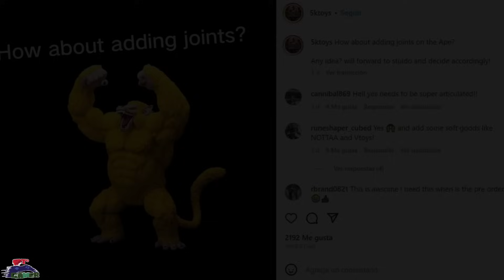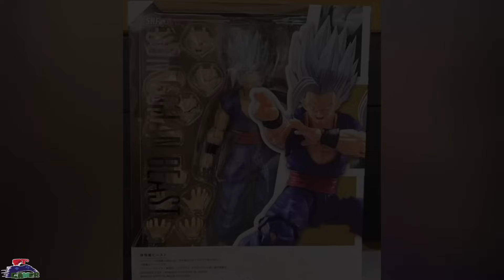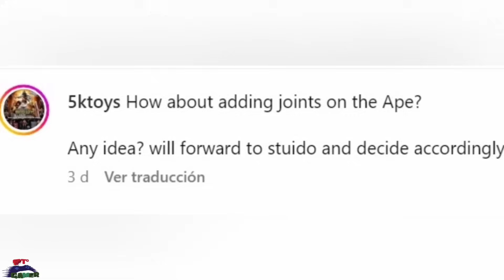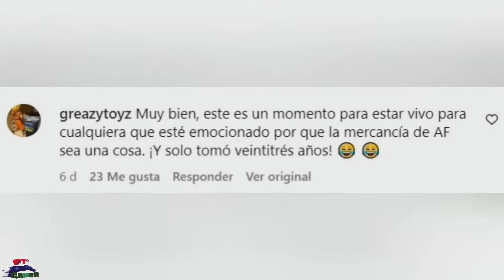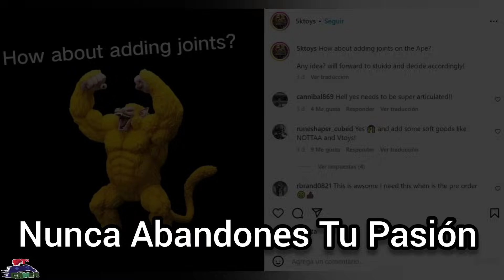Noticias y Novedades SH Figuarts Dragon Ball | 4 😱😱 NUEVAS MARCAS 😱😱 | Tamashii Nations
Gracias!